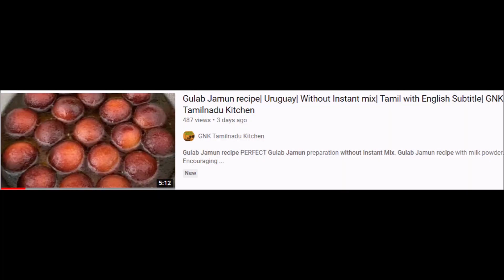Dosa Without Urad Dal | Ulunthu Illatha Dosai | Tamil with English Subtitles | GNK Tamilnadu Kitchen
No Urad Dal Dosa, Dosa without Urad Dal, உளுந்து இல்லாமல் தோசை செய்வது எப்படி, மொறு மொறு தோசை!

Dosai is a very common dish in India and loved by many people. Dosa has many varieties like Masala Dosa, Ghee Dosa, Paper Dosa, Onion Dosa. The base for all these varieties is the Dosa made of Urad dal. But in our video we have given simple steps to make Dosa without Urad Dal.

Dosai recipe without Urad dal will be useful for many. Please try and let us know your feedback, questions and comments in the COMMENTS section below the video.

ரசிச்சு சமைப்போம் ருசிச்சு சாப்பிடுவோம்!!!